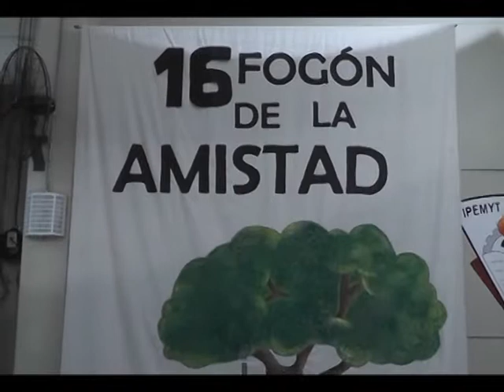Revista Local Morrison: Fogón de la Amistad Centro de Cuidado San Jose Mañanet